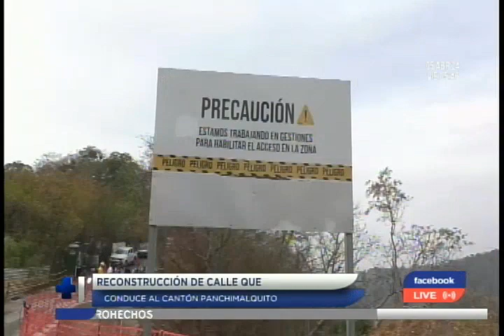Avanza reconstrucción de calle que conduce al Panchimalquito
El ministro de obras públicas, Romeo Rodríguez,  supervisó las obras para la reconstrucción de calle que conduce al cantón Panchimalquito